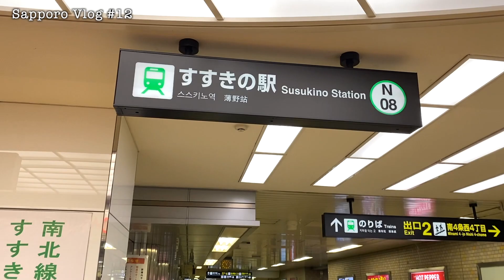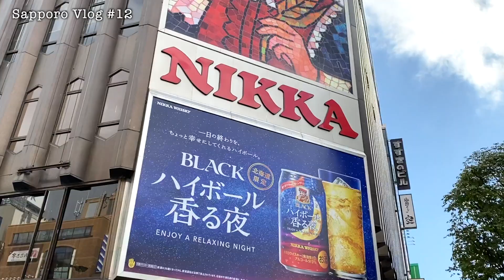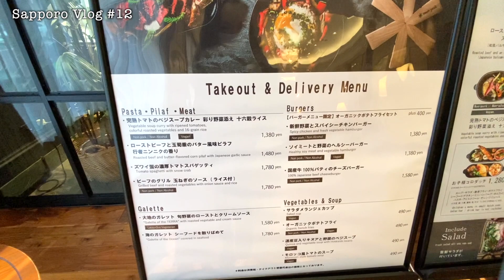【札幌Vlog#12】 街歩き！札幌駅前通り地下歩道空間「チ・カ・ホ」を歩いてきました！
札幌駅前通り地下歩道空間を歩いてすすきのまで、そこから地上を歩いて中島公園まで行ってきました！

【使用機材】
Apple - iPhone11
DJI - Osmo Moile

【これまでの札幌Vlogはこちら】
【札幌Vlog#10】自然とアートの融合、モエレ沼公園に行ってきました！ - SONY ZV-1
【札幌Vlog#9】優しい照明が灯る静かな札幌駅前の様子を見にいこう - SONY ZV-1
【札幌Vlog#7】札幌駅からタクシーで行ける「幌見峠ラベンダー園」に行ってきました -  SONY ZV-1